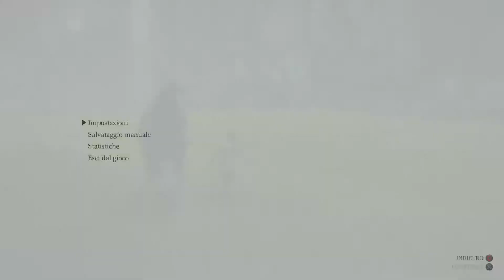SHADOW OF THE COLOSSUS™ Avion Il Quinto Colosso parte 1 Gameplay PS4 Pro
Shadow of the Colossus™